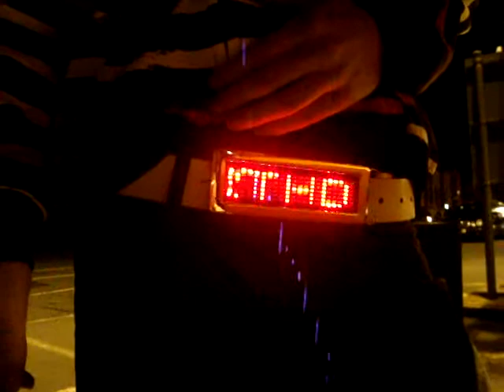LED Belt Buckle - My 21st Birthday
What Cartwright put on his LED Belt Buckle for my 21st Birthday!
Aww! lol
xx